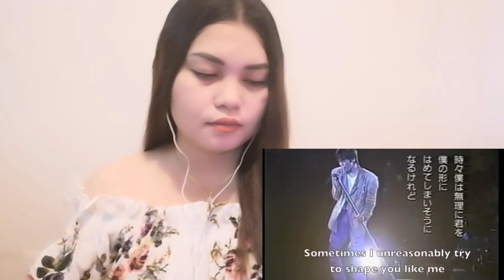尾崎豊 Ozaki Yutaka - Forget me not (REACTION VIDEO)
⚠️ THIS IS A REACTION VIDEO SO THERE WILL BE PAUSES AND COMMENTARIES ALONG THE WAY. IF YOU WANT TO HEAR THE FULL MUSIC WITHOUT INTERRUPTION PLEASE WATCH THE ORIGINAL VIDEO.